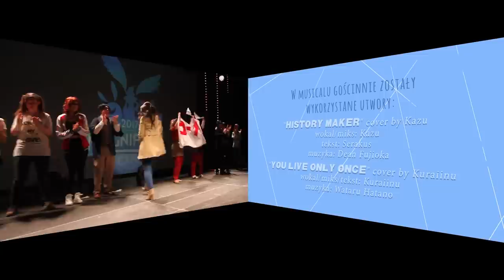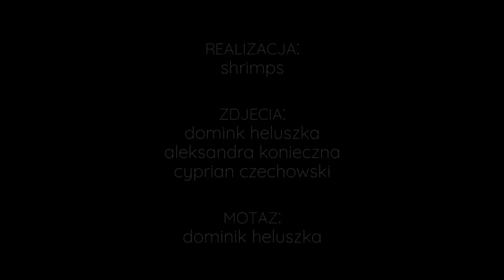Yuri On Ice The Musical - English Subs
Hi guys!

For last half of the year I've been working on a big Yuuri!! On Ice cosplay project with lots of my friends. The effect of this hard work is 30 minutes live show that we debuted at Magnificon Expo in Poland a month ago. We hope you'll like it!

Postproduction and montage - Shrimps - Dominik ‘Helek’ Heluszka, Aleksandra ‘Rinai’ Konieczna, Cyprian Czechowski

Toshiya Katsuki + voice  - Olaz (no fanpage)

Fan#2
voice -

I need to mention that we were super happy to use the Kazu's version of "History Maker" in polish! thank you!

For ending credits we used Kuraiinu's cover of "You Live Only Once"! Thank you~! Here's the link to his video